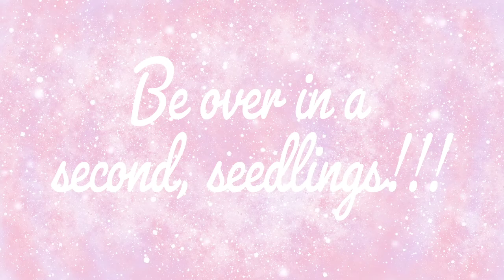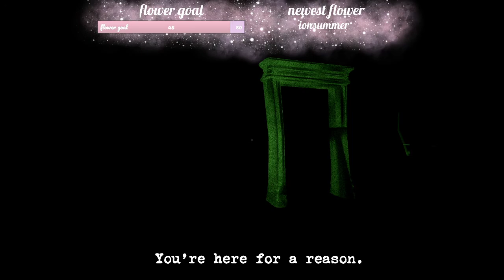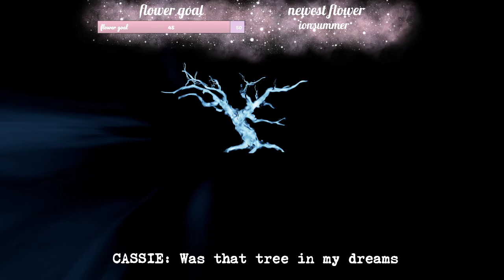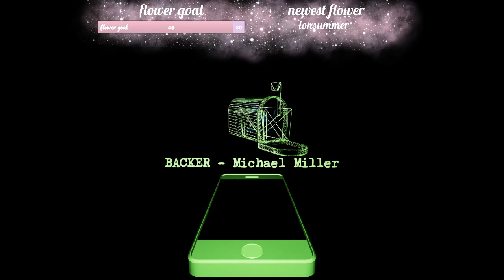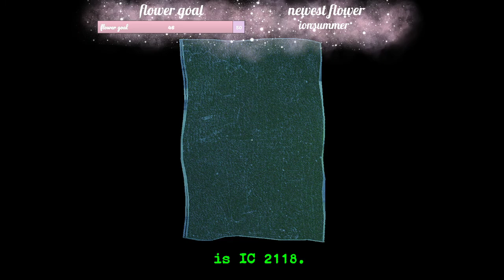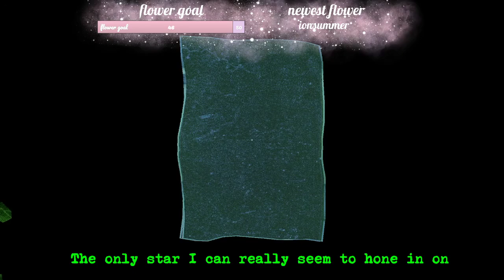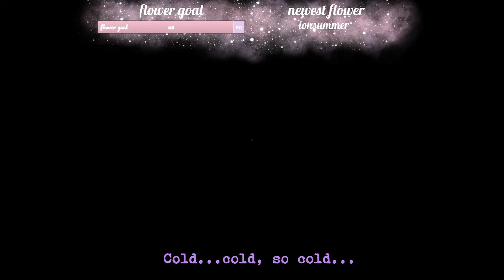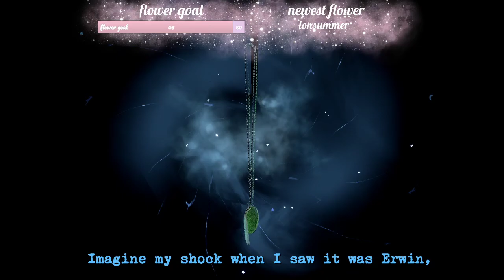ALISA APRECIATION DAY!!!!! PLAYING A NEW GAME!!! 23/7/2021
I might finish the game but i will make sure i do if people want me to! the game is just a bit spooky for my liking but im willing to figure out some way to make it work! i really do love this game and would love to play it through!